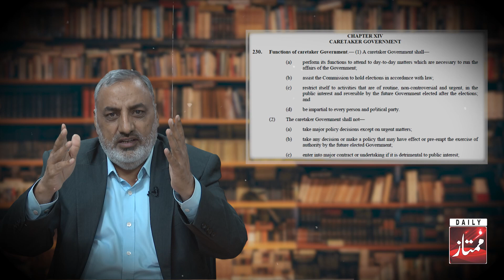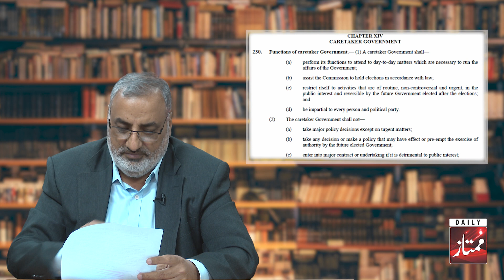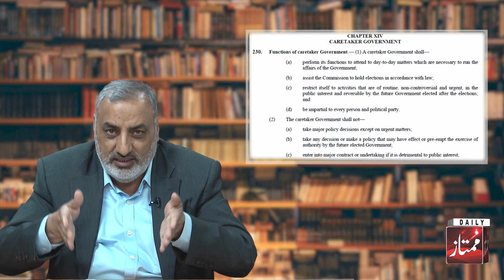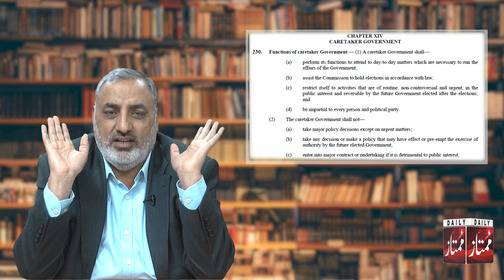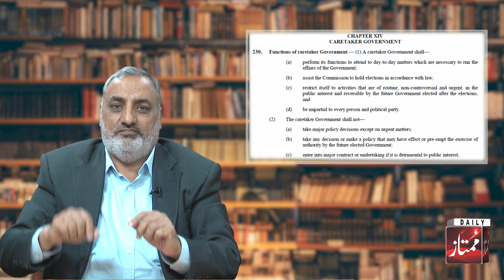Ishaq Dar ko Caretaker PM banana Nawaz Sharif ki Majbori, Zardari ne kia mang lia? Tariq Sumair Vlog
Videographer: Syed Junaid Gardezi
NLE: Imran Shahid
Digital Head: Faisal Azfar Alvi